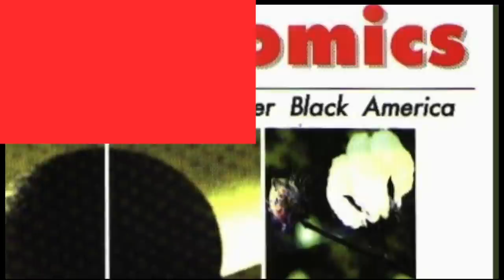Grandmaster Jay Talks Police Brutality, African-Americans Taking Up Arms, and Racism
Grandmaster Jay of the NFAC  talks to Chuck "Jigsaw" Creekmur about police brutality, racism in the United States and the mission for his armed coalition.